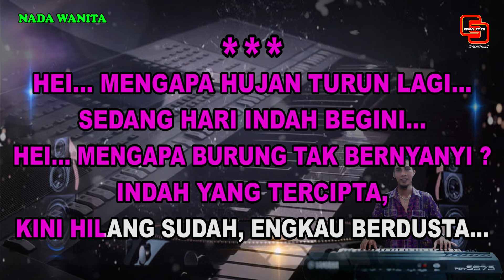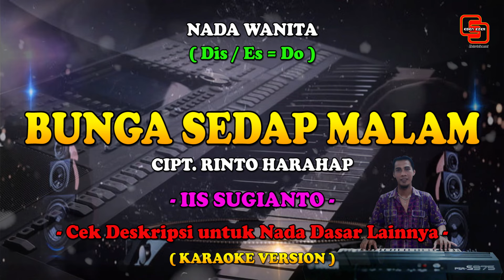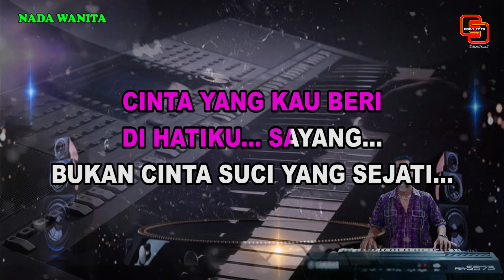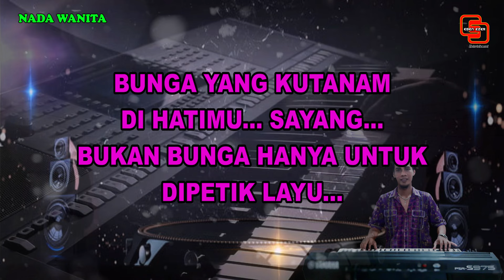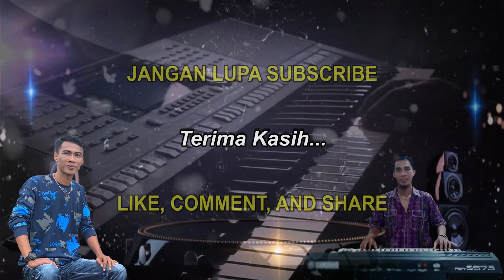KARAOKE || Bunga Sedap Malam || Iis Sugianto || Nostalgia || Nada Wanita || Dis / Es = Do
Judul : Bunga Sedap Malam
Ciptaan : Rinto Harahap
Artist :
- Rinto Harahap
- iis Sugianto

Hei... mengapa hujan turun lagi,
Sedang hari indah begini ?
Hai mengapa burung tak bernyanyi ?
Indah yang tercipta kini hilang sudah
Engkau berdusta...

Memang aku bunga
Yang sedang bersemi
Tapi bukan bunga sedap malam

Reff :
Cinta yang kau beri
Di hatiku sayang
Bukan cinta suci yang sejati
Bunga yang kutanam
Di hatimu sayang
Bukan bunga hanya untuk dipetik layu...

Bukannya bunga petik layu
Bukannya bunga harum layu
Bukannya bunga sedap malam...

- musik -

Hei... mengapa engkau datang lagi,
Sedang hati benci begini ?
Hai pergilah jangan kau kembali
Hati lemah ini
Tak mungkin percaya padamu lagi...

Memang aku bunga yang sedang bersemi

Reff :
Cinta yang kau beri di hatiku sayang
Bunga yang kutanam di hatimu sayang